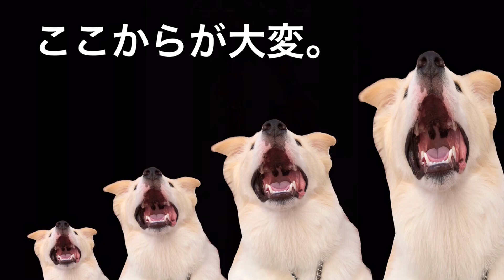【ハプニング】フロントラインの付け方動画のつもりが..それどころじゃない！？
こんにちわ！！

本日はリクエストにもあった家でノミの薬の付け方を
撮影する予定でしたが、、

まだまだ特訓が必要ですね(¬_¬)

飼い主思わず笑いがとまりませんでしたww
みなさんは、お薬どうしていますか？？